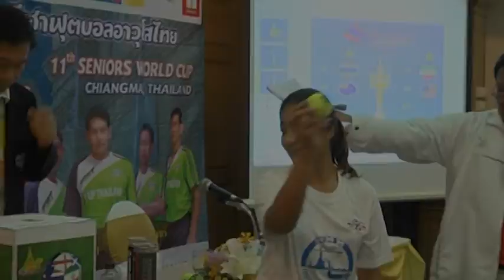งาน PERSEN SWC